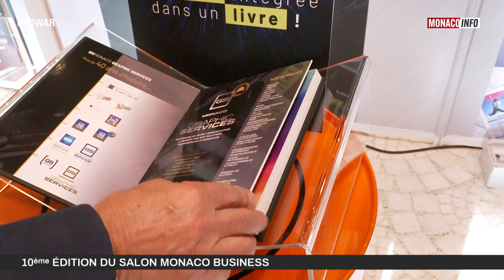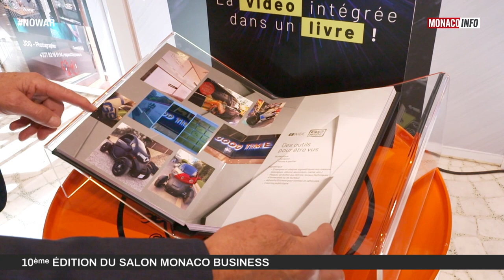Travail : 10ème édition du Salon Monaco Business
Hier au Méridien, se déroulait l’un des rendez-vous incontournables pour les entrepreneurs en Principauté : la 10 ème édition du Salon Monaco Business. Le Ministre d’État Pierre Dartout était présent dès 8h du matin pour inaugurer l’événement.

Découvrez le reportage de Frédéric Hélion.